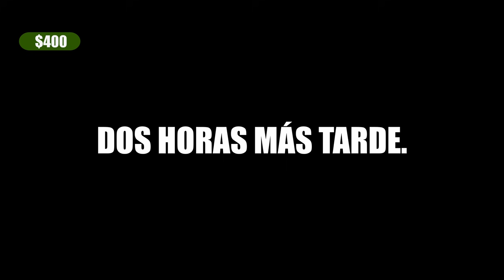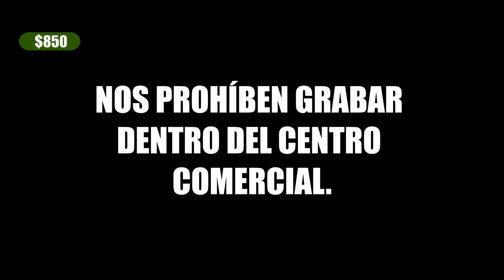GANO 1000$ en las calles de Ciudad De MÉXICO | 30 Días para Vivir de YouTube #2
00:00 intro
00:35 consigo 2 mangos y los vendo
02:41 retando a flexiones
07:32 limpiando restaurante chino
09:40 viva españa
10:45 me estafan
13:05 piedra papel o tijeras
20:43 centro comercial
23:20 restaurante gueno